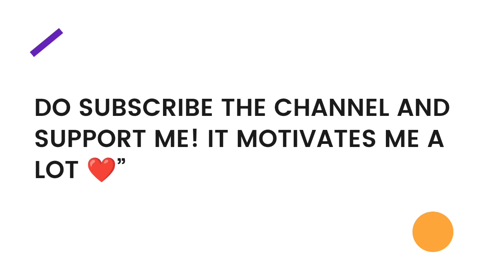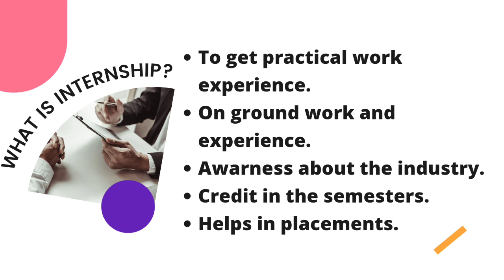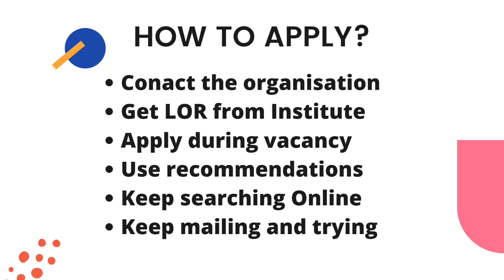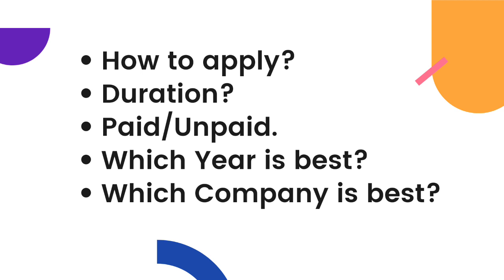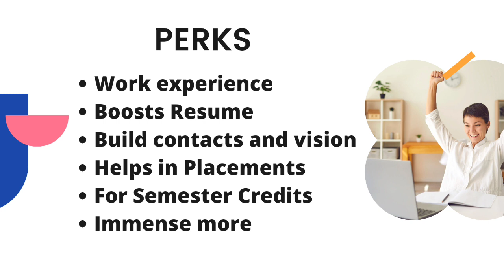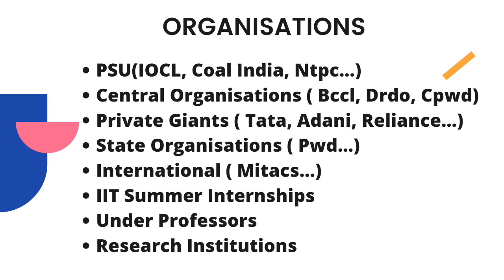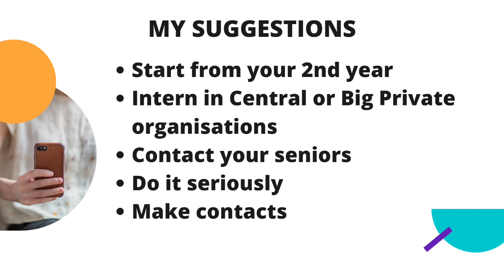How to apply for Internships | Engineering Internships | Trainings | Complete Guide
HOW TO APPLY FOR INTERNSHIPS | Engineering Internships | Core Branches | Complete Guide | BIT Sindri